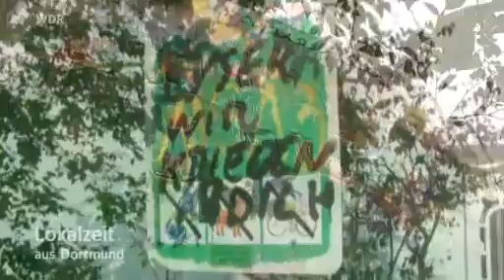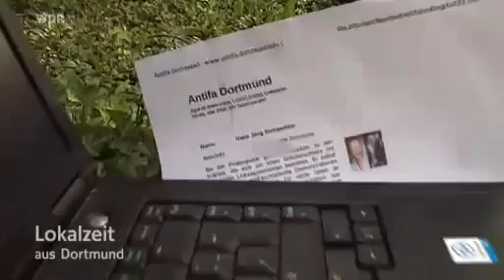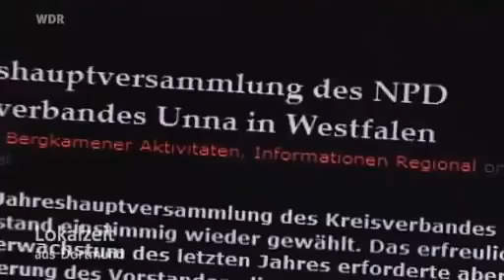WDR Lokalzeit Dortmund: Rechtsradikale Übergriffe im Ruhrgebiet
Jan-Malte aus Hamm ist Juso aus Überzeugung und Antifaschist. Das macht ihn und seine Familie seit Monaten zur Zielscheibe der rechten Szene. Mit Sachbeschädigung und Psychoterror haben Rechtsextreme in Dortmund schon eine Familie vertrieben. Was kann man dagegen tun?

Ein Beitrag von Christof Voigt, 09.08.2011